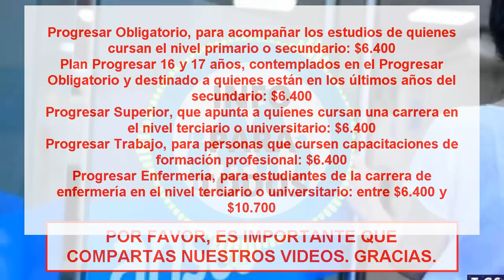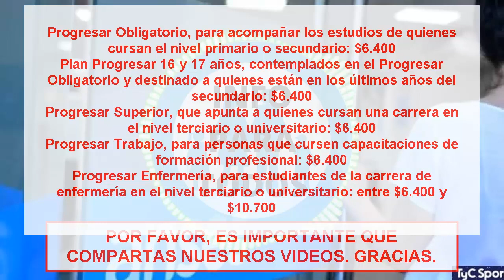✅▶ACTIVAN EL PAGO DEL NUEVO BONO Y PAGOS DE HASTA $9.700. [Noticias de Anses]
🔴▶Se Active el pago del Nuevo Bono para un Grupo◀🔴

Activan el pago del nuevo bono y hasta $9.700 confirmado: según DNI, quiénes lo cobran este martes
En el sitio oficial de Anses publicaron las fechas de cobro confirmadas del bono de conectividad y de la ayuda económica de hasta $9.700 que otorga el Ministerio de Educación a titulares de las Becas Progresar.

A través de la Administración Nacional de la Seguridad Social ( Anses), el Ministerio de Educación confirmó la fecha de cobro del bono de abril y hasta los $9.700 que otorga a un grupo de personas inscriptas en un programa.

Además, el Gobierno y Anses, para seguir acompañando a los sectores con menores ingresos, otorga a partir del 18 de abril el bono de $6.000 para jubilados y pensionados que cobran el haber mínimo y el Ministerio de Desarrollo Social aumentará un 50% el monto de la Tarjeta Alimentar a partir de mayo y su saldo máximo será de $18.000.

En tanto, el lunes 11 de abril arrancó el pago a titulares de las Becas Progresar que tendrá inscripciones abiertas, para que se incorporen nuevos estudiantes, hasta el 30 de abril.